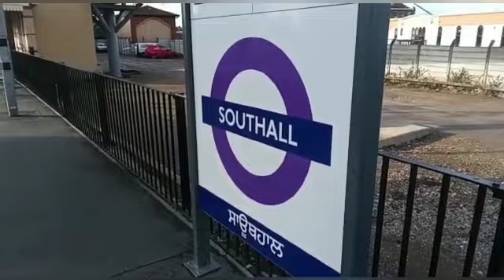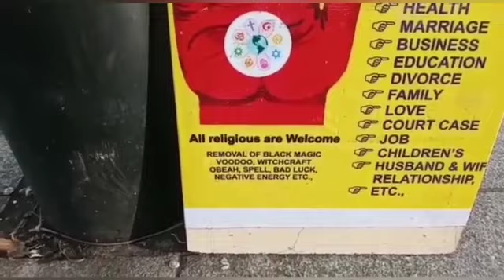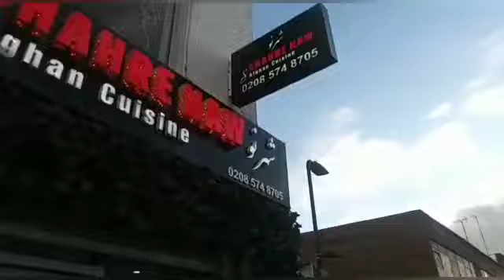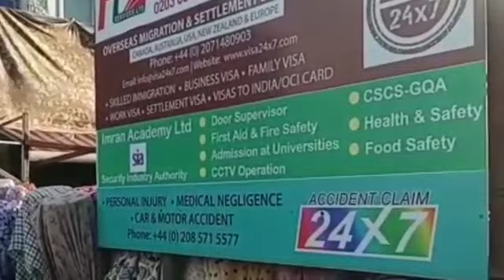Join me on a visit to SOUTHALL!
...You have to see what this town near Heathrow is like.

Much love LT x